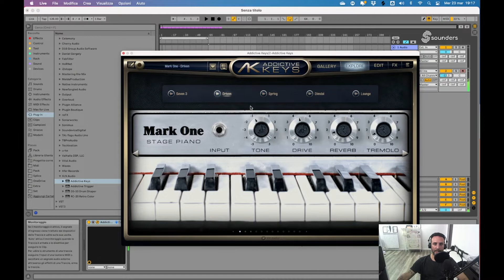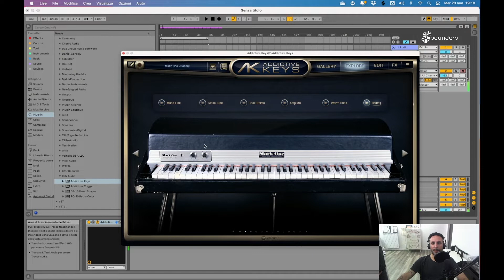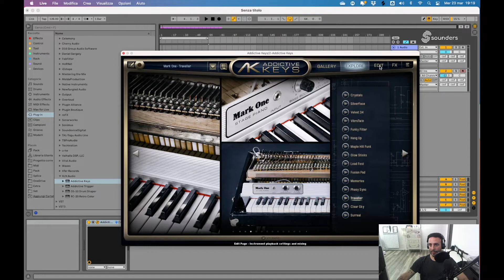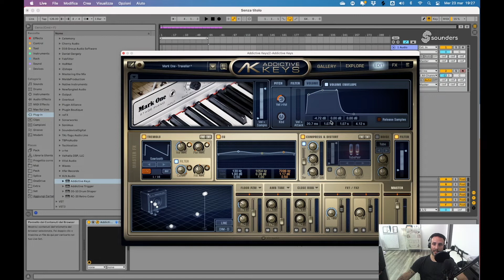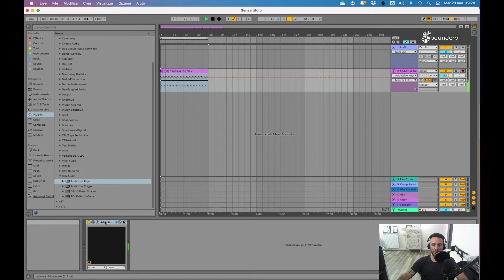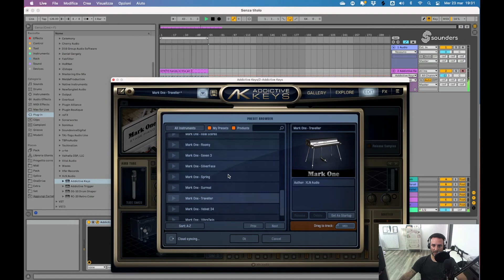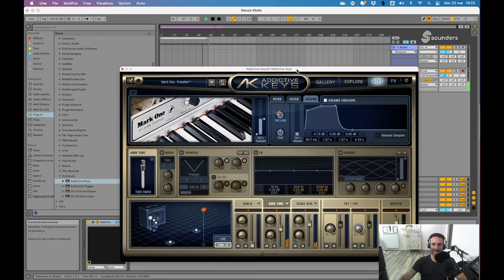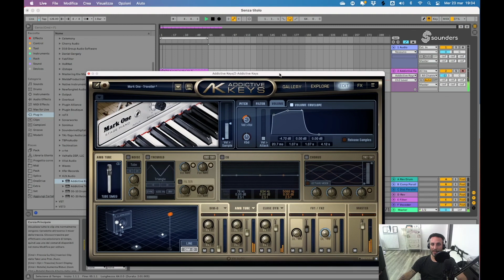Come Usare ADDICTIVE KEYS (XLN Audio) - [Simone Mangano - Sounders]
In questo video Simone Mangano ci mostra il funzionamento del Plug in ADDICTIVE KEYS del Brand XLN Audio 🔥​

ADDICTIVE KEYS è un Plug In che comprende quattro Instrument della famiglia KEYS (Piano, Gran Piano e Sintetizzatori), ognuno di loro è dotato di Preset e parametri molto creativi personalizzabili in qualsiasi momento 🚀​

Nell'interfaccia del Plug In troveremo i quattro instrument KEYS con al loro interno tre tipologie di preset create dal Brand con giri melodici e sonorità da loro assegnati 🙌​

Ogni Instrument possiede una sezione FX, contenente vari effetti che possiamo andare a editare e miscelare grazie all'utilizzo delle mandate e dei Fader Gain, una sezione di Edit che ci mette a disposizione altri fx capaci di aggiungere colore e carattere al nostro suono ed infine un Master channel dove possiamo  assegnare gli stessi effetti della sezione Edit con l'aggiunta di un filtro passa alto e passa basso ⚡​

In questo video Simone Mangano spiega :

- Come funziona ADDICTIVE KEYS
- Come sono suddivise le interfacce al suo interno
- Come funzionano i parametri dell'Instrument

Capitoli Video :

00:00 Intro
00:44 Interfaccia e Preset
03:35 Fx & Edit Session
11:08 Esempio pratico con giro melodico
17:28 Conclusione